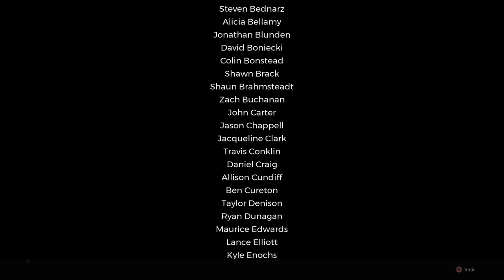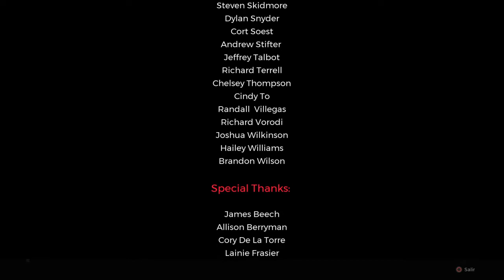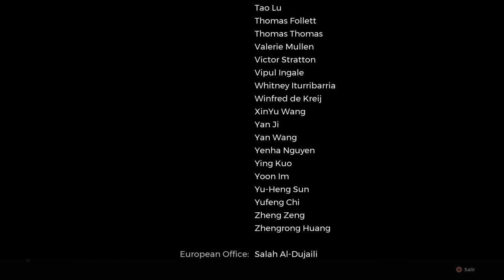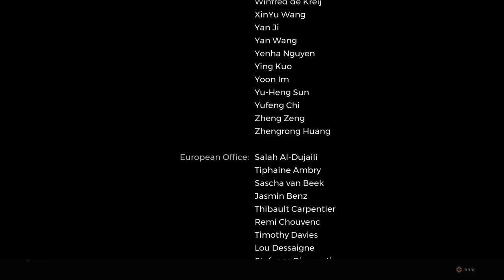Remnant: From the Ashes / Boss Pesadilla y final.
Inicio Enfrentamiento: 0:10
Derrota Boss Pesadilla y Final: 7:10